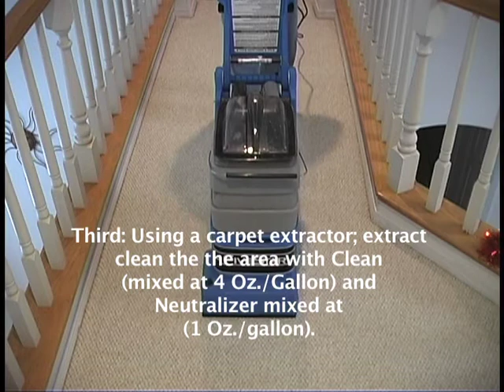Ultra Carpet Extraction Cleaning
This video, shows how to do deep carpet extraction. Product used:

Clean: carpet cleaner, spot/stain remover, pre-spray, and gum remover.

Neutralizer: carpet neutralizer